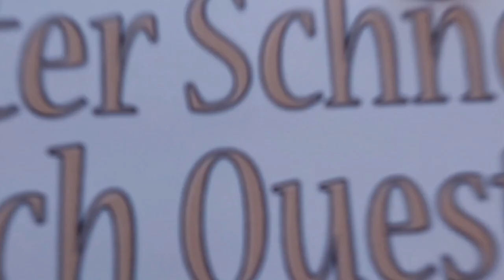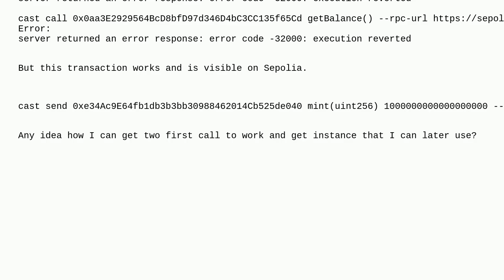Ethereum: Cast can't get an instance of a Solidity contract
Cast can't get an instance of a Solidity contract

A special thanks goes out to the community

  sepolia forge solidity-0.8.x solidity foundry